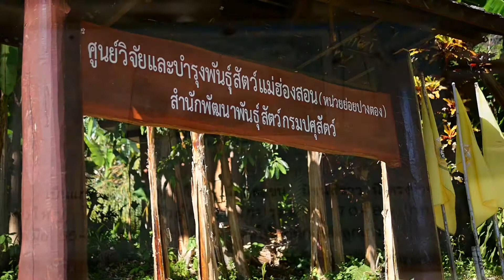Pang Oung | ปางอุ๋ง ปางตอง | Mae Hong Son | Decemeber 2019 [FHD1080]